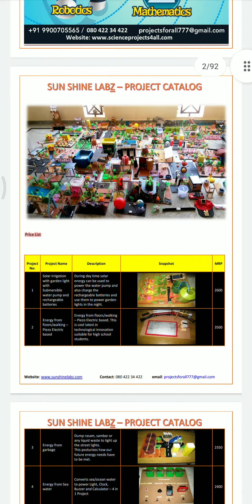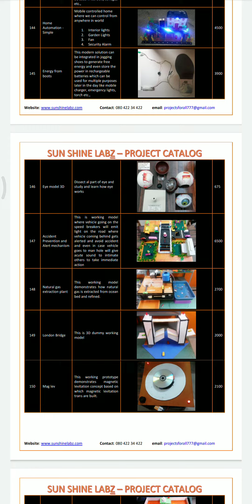Science Fair Project's